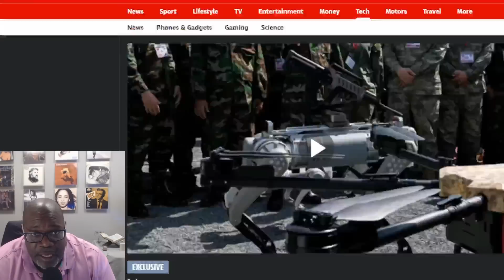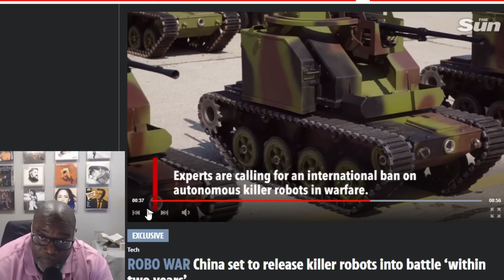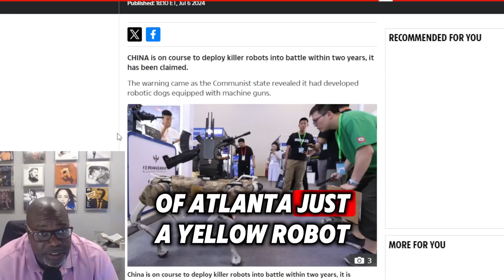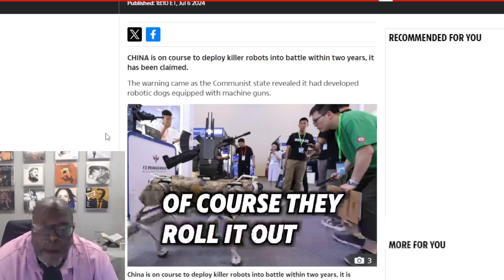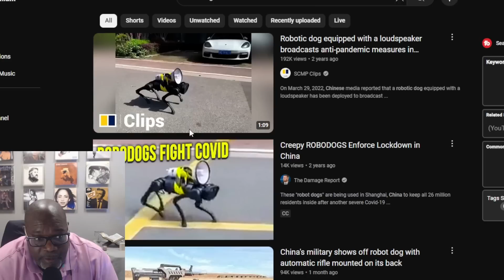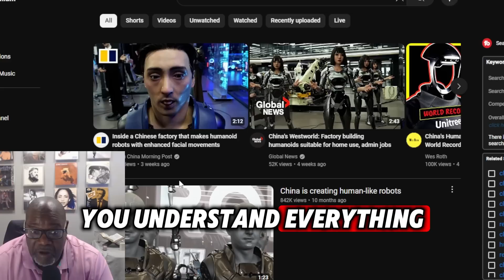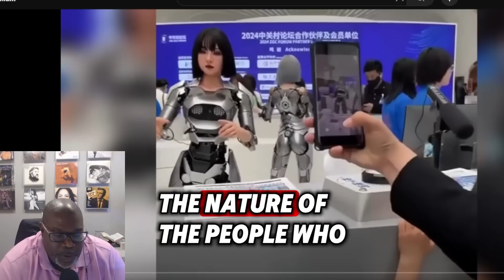Boston Dynamics New Robot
Dive into the latest advancements in robotics with Boston Dynamics' newest creation! From their groundbreaking humanoid robots to innovative AI-driven machines, Boston Dynamics continues to push the boundaries of what's possible.

In this video, we explore:

The capabilities and features of Boston Dynamics' new robot
How this robot is set to revolutionize various industries
Comparisons with previous models and other cutting-edge robots
The future of robotics and AI integration
Join us as we take an in-depth look at how these incredible machines are shaping the future.